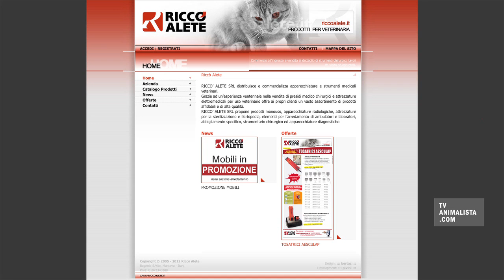Marchas contra la vivisección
Por segundo año consecutivo, más de 300 activistas venidos de distintos municipios marcharon desde Sant Feliu de Codines hasta el criadero de animales para vivisección Isoquimen, situado a las afueras de la localidad. Los activistas fueron convocados por las organizaciones Igualdad Animal y Equanimal, en una marcha reivindicativa que reclamó el fin de la experimentación con animales, una ciencia ética y el cierre del criadero de animales.

Durante la jornada, los manifestantes recorrieron las calles de la localidad, portando pancartas y carteles con imágenes de animales víctimas de la experimentación y mensajes pidiendo el fin de la vivisección. También se recordó el simbolismo de esta marcha, rememorando el rescate de 36 beagles en 2011 por parte de simpatizantes anónimos de Igualdad Animal. Estos 36 individuos habrían sido destinados a la vivisección de no haber sido sacados de allí, sin embargo, hoy tienen una vida plena y muy diferente a la de los centenares de animales que cada año son criados en estas y otras instalaciones y terminan siendo utilizados, torturados y matados en distintos laboratorios del estado español o de otros países.

Esta demostración en contra de la tortura y la matanza de animales en los laboratorios, así como la petición de la búsqueda de alternativas, viene a reforzar el rechazo generalizado de la sociedad hacia este tipo de prácticas, ancladas en la inercia de la ciencia, la cultura y la educación.

Igualdad Animal y Equanimal no se oponen al avance científico, ni a que la sociedad progrese y descubra formas efectivas de combatir las enfermedades que padecemos. Sin embargo, creen que este avance puede y debe producirse buscando métodos alternativos a la experimentación en animales, ya que los demás animales, al igual que nosotros, no quieren morir y desean vivir sus vidas en libertad.

Según datos del Ministerio de Medio Ambiente, durante el año 2010 murieron cerca de un millón y medio de animales en laboratorios de investigación. Cifra que no refleja el número real de sus víctimas, puesto que en el informe del ministerio no se incluye los animales que mueren en los criaderos, ni a los animales descartados ni tampoco a los animales invertebrados, que también son capaces de sentir y tienen intereses propios.

Igualdad Animal y Equanimal agradecieron su esfuerzo a todas las personas que participaron en la marcha, a las que dedicaron su tiempo en la organización, preparación de comida y desplazamientos y a "Lujuria Vegana" por las cookies que han repartido entre los activistas.
El mismo día, en Montichiari, en Brescia, una manifestación contra la viviección se convirtió en un acontecimiento histórico para el movimiento de Derechos Animales cuando, decenas de activistas, accedieron al interior del criadero de animales para experimentación "Green Hill" para rescatar a unos 30 perros que iban a ser utilizados en experimentos.

Decenas de ellos fueron rescatados a pesar de que, tras unas horas, la policía cerró la salida del pueblo y empezó a detener a los activistas llegando a capturar de nuevo a 7 u 8 perros rescatados.

Tras detener a 11 personas, que fueron arrestadas en la cárcel de Verziano, los activistas fueron liberados y se ha iniciado una campaña tanto para el cierre del criadero de Green Hill como para la libertad sin cargos de los rescatadores. Anonymous aportó su punto de vista hackeando la web de un proveedor de Green Hill, mostrando que, cada vez más, la población informada está en contra de la vivisección.